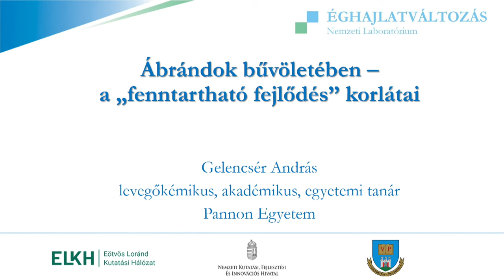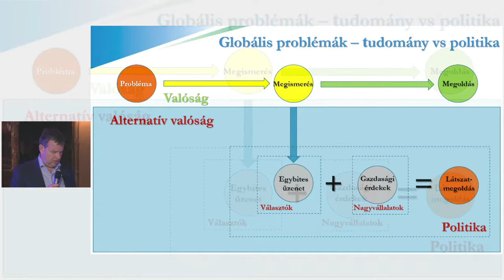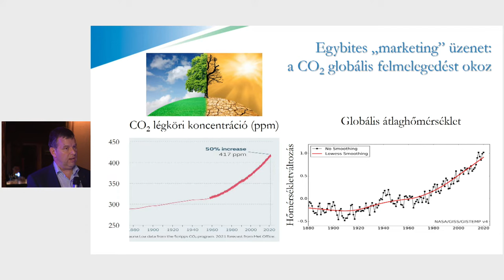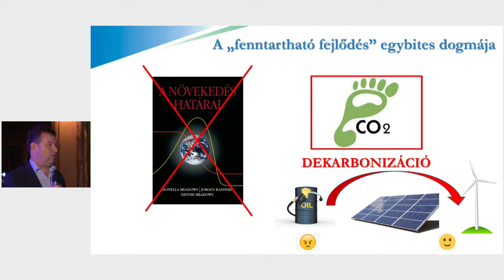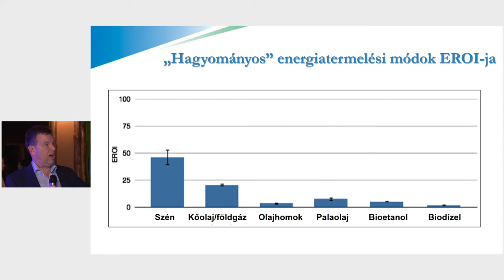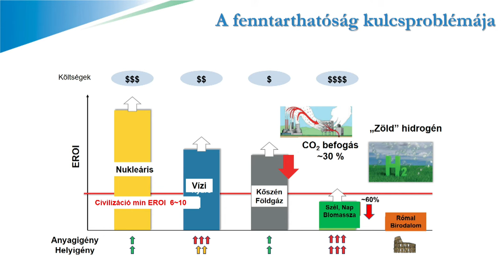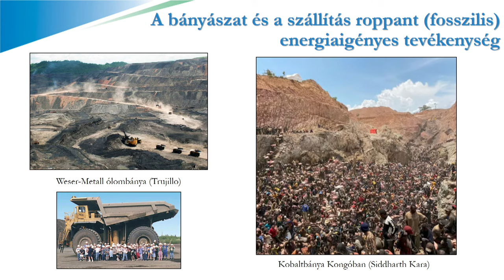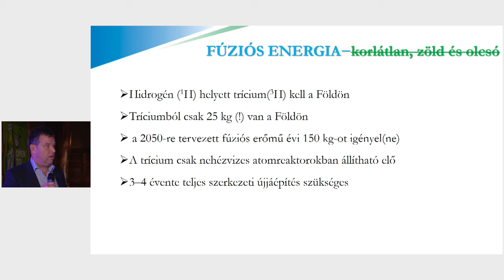Tudomány a kocsmában - Dr. Gelencsér András: Ábrándok bűvöletében a fenntartható fejlődés korlátai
Tudomány a kocsmában előadás az OTDK Fizika, Földtudományok, és Matematika Szekció programjaként.
Pannon Egyetem
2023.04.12